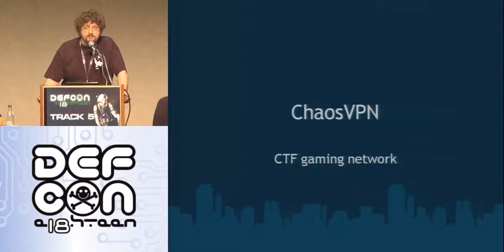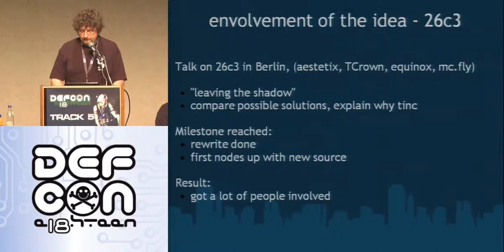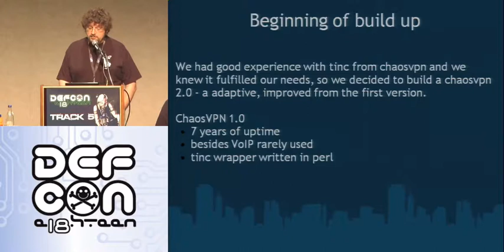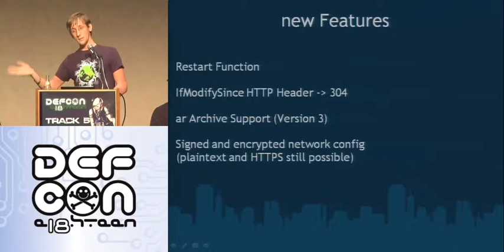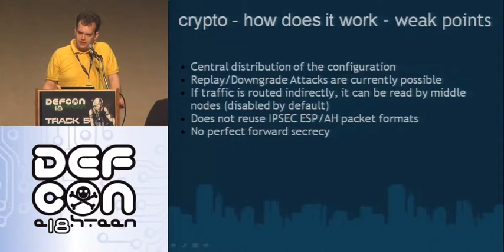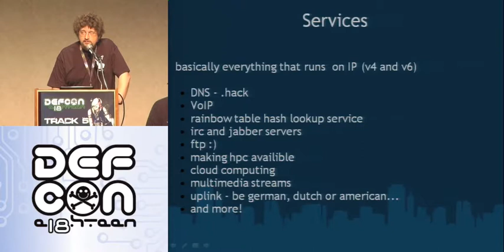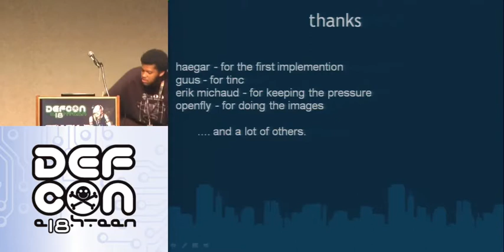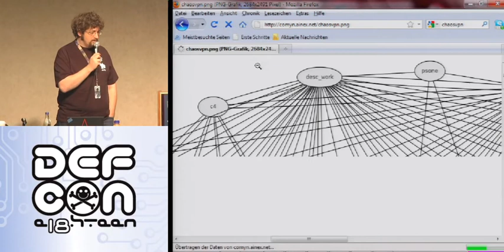Defcon 18 ChaosVPN for Playing CTFs mc fly ryd vyrus no Maam Part